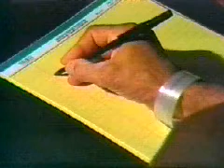Primary writing tremor